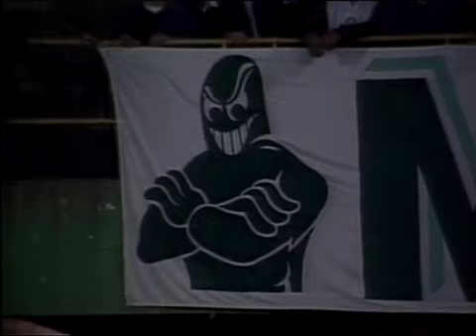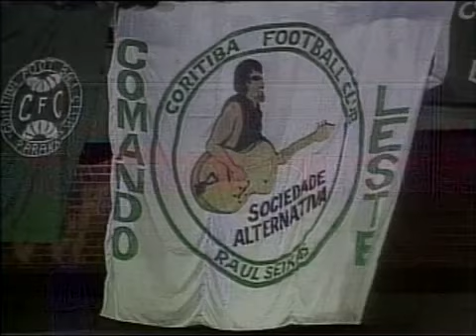Coritiba 2 x 1 Palmeiras - Campeonato Brasileiro 1999